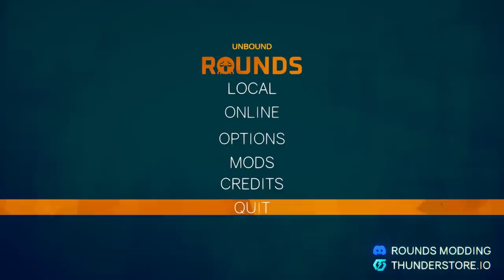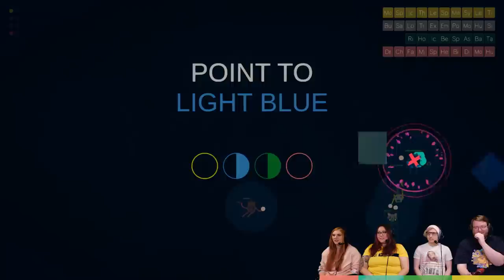UNBELIEVABLE BOUNCES!! - Rounds (4-Player Gameplay)